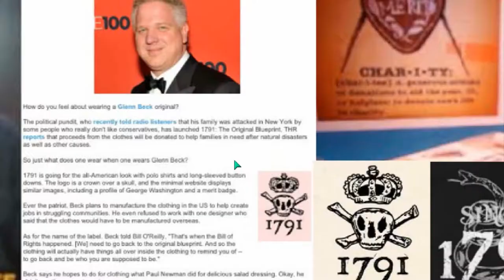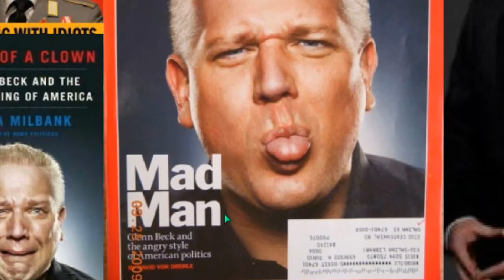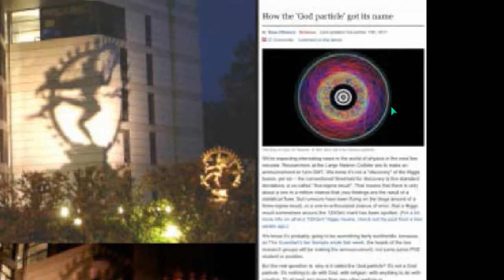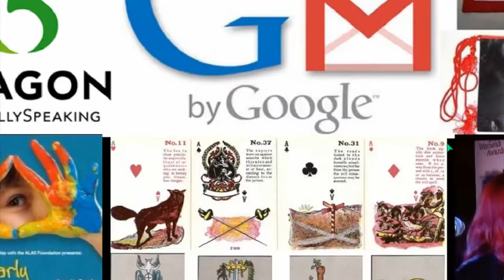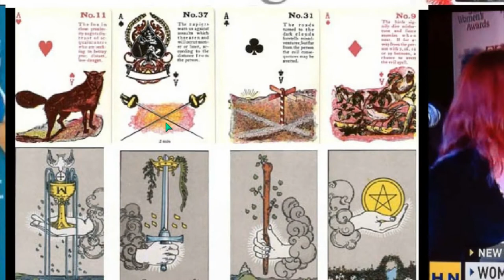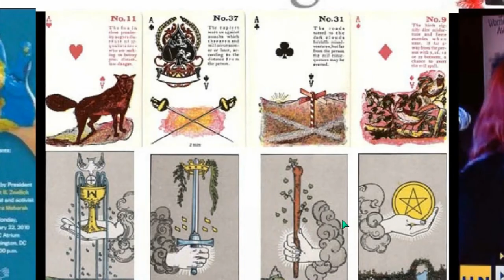AWARE ILLUMINATI 60 INDOCTRINATION Plate 12of15